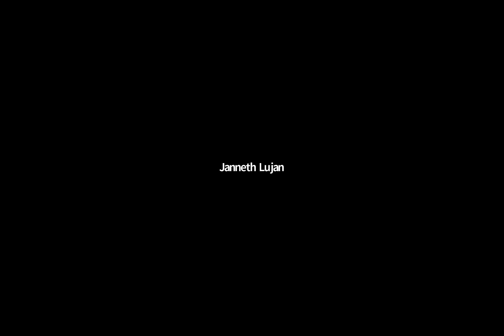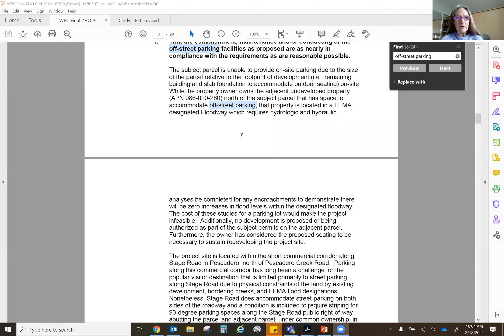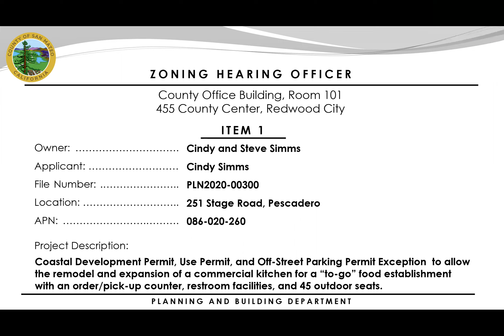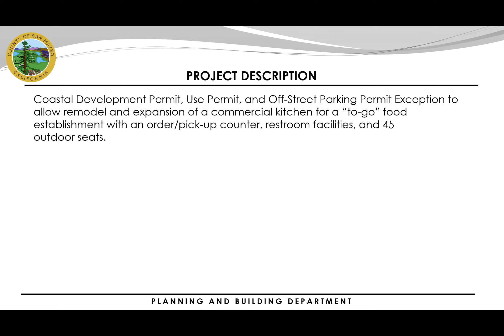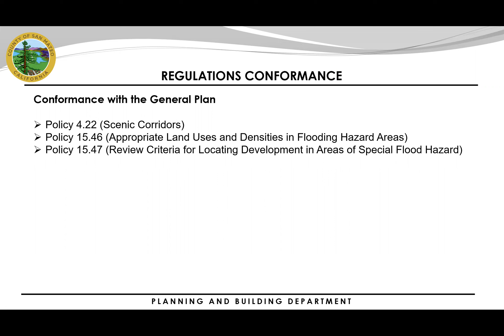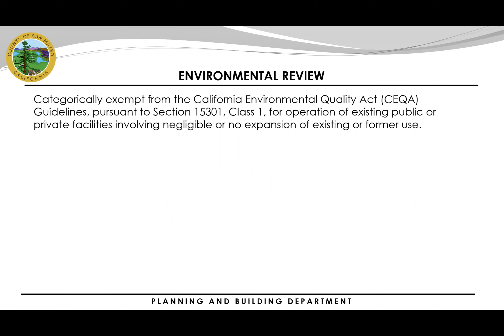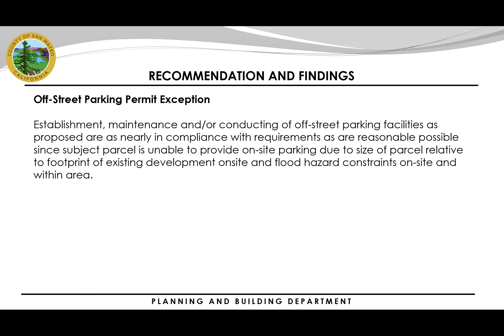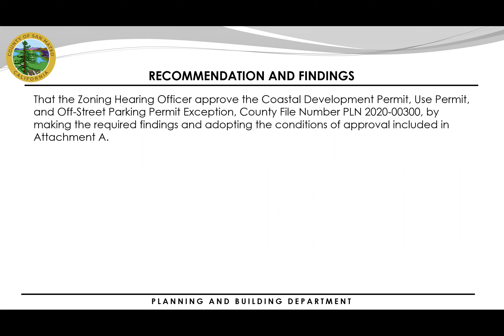Zoning Hearing - 02/18/2021